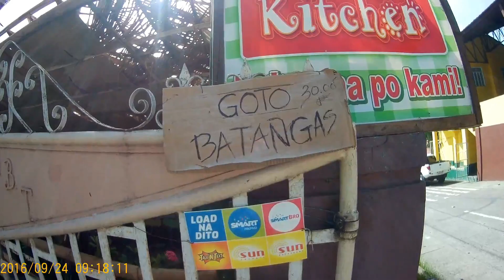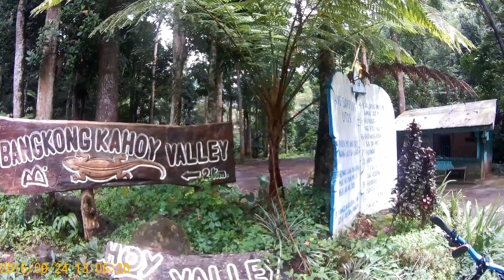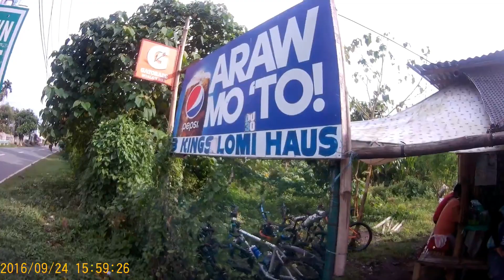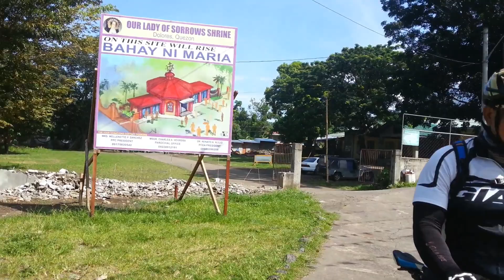Bangkong Kahoy with the Golden Bikers 9/24/16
Very exhausting but rewarding.too. This is the real thing. Mountain biking at the finest!